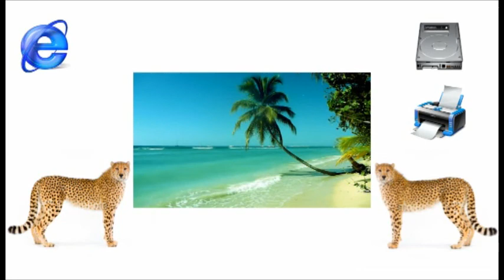Rap/Rap/Rap - Verona Beach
From "Birth of Man" ,2012